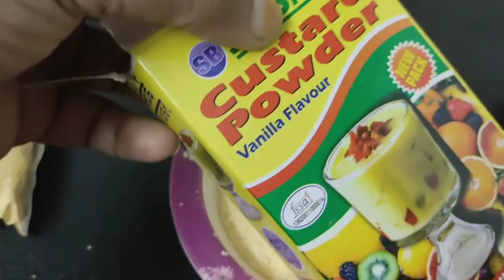fruit custard for 25 members (easy and quick recipe to make fruit custard)